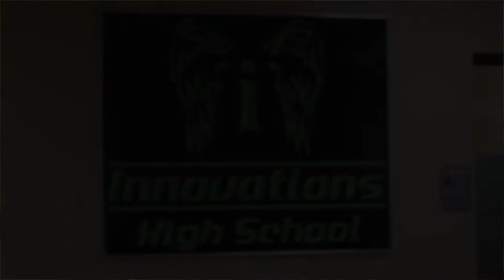Art for Recovery 2017 featuring artist Ray Bacasegua Valdez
Art for Recovery is a fundraising event we host each year to raise awareness, to eliminate stigma, and to bring healing to all who are touched by substance use disorders. The visual experience of viewing art is a powerful way to convey feelings and ideas and is a profound way to engage the public around difficult topics. 18 local  and renowned artists are creating works of art around this year’s theme: “What Family and Recovery Means to Me”
Art for Recovery Thursday September 7th from 5:30pm to 9:30pm at the Whitney Peak Hotel 255 N Virginia Street, Reno, NV  89501.

Transforming Youth Recovery is a 501(c)(3) non-profit whose mission is to invest in the future of our youth and families by bringing research, solution-based programs, and resources to substance use disorders, transforming the pathway for lifetime recovery. Our vision is to give every student a healthy and supportive place to learn and grow, and to give every family the tools and resources they need to be their children’s best advocates.